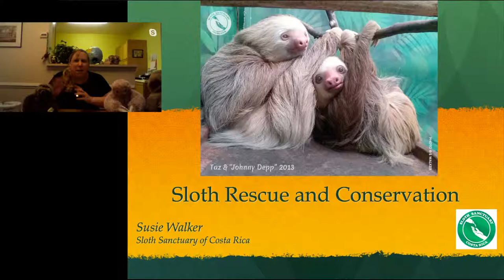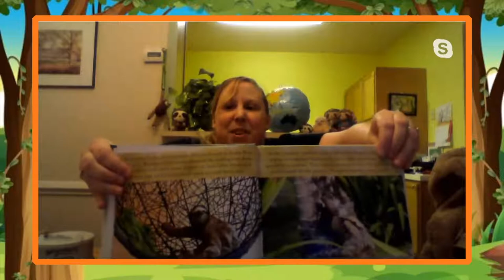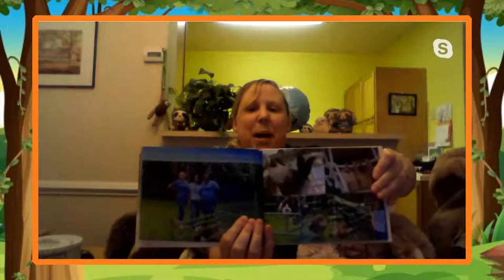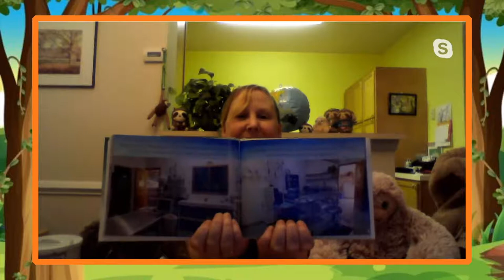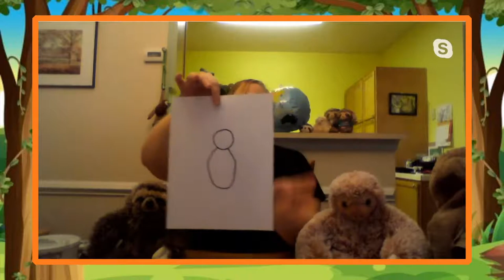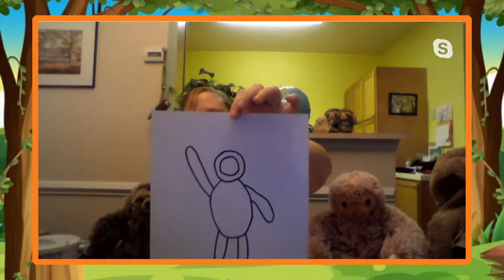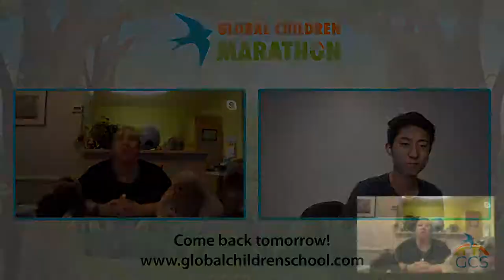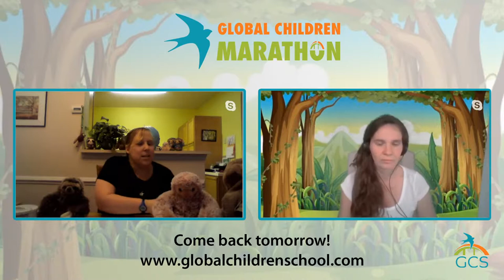Latin America Marathon Day 1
Hosted by Global Children School we present to you “Global Children Marathon”! Free online educational lessons from presenters all over the world. June 8-30 on weekdays at 10am join us live on YouTube or Facebook. We are passionate about multicultural education in children’s development.

June 11, 2020 representing the Latin America region we had the wonderful guest speakers Raquel Pasian and Susie Walker from Sloth Sanctuary!